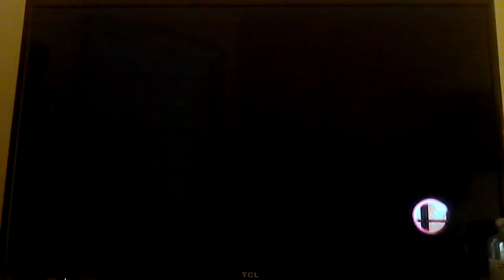Bunny Brawl, Year 2 (Super Smash Bros. 4, Episode 17 - Easter special)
Happy Easter! You know what time it is. That's right: Bunny Brawl! Let's hop right into this holiday special!

(This is officially the last video I'll be making for now. I will be streaming games for a while, at least until I get more external storage.)